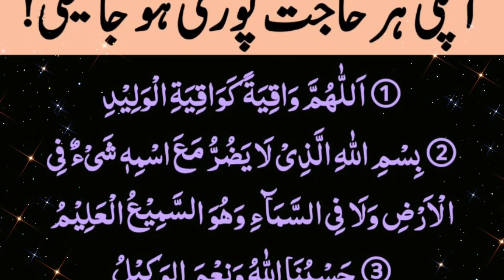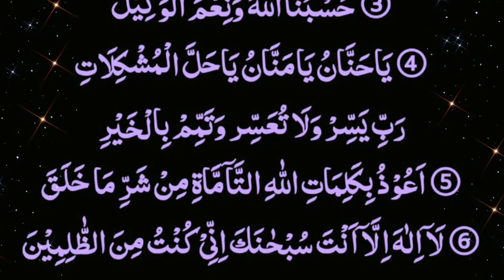Har haajat poori karnay ke Liye yeh 6 Kalmat har Dua ke sath parhain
6 Kalmat apni har Dua ke sath parhain apki har hajat poori hogi InShaAllah.
6 Kalmat in Arabic from arham Quran academy.
apni har Dua ke sath yeh Tasbihaat Lazmi parhain.